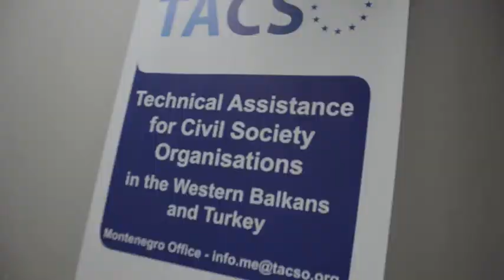JAVNA RASPRAVA O NOVOM ZAKONU O NEVLADIMIM ORGANIZACIJAMA